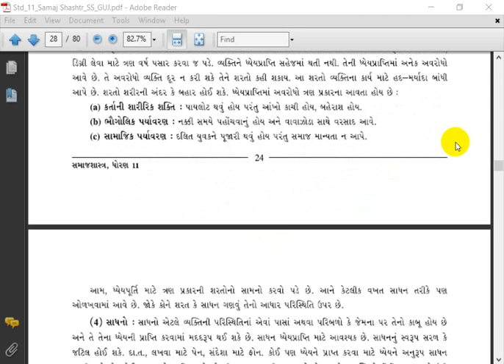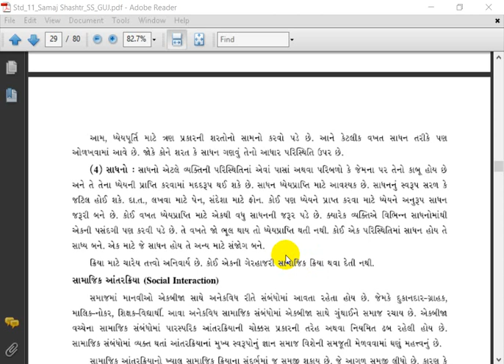Std 11IISociologyIICh4lILec1II C K Donga